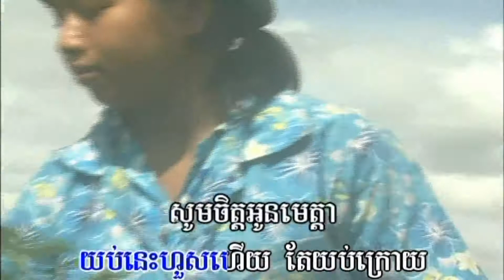ឱតារាខ្ញុំអើយ - Karaoke - សួស សងវាចា | Ou Tara Khnhom Ey – Sous Songveacha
ច្រៀងដោយ៖ សួស សងវាចា
(អបដោយទេសភាពឃុំព្រែកដំបង ស្រុកមុខកំពូល ខេត្តកណ្តាល)